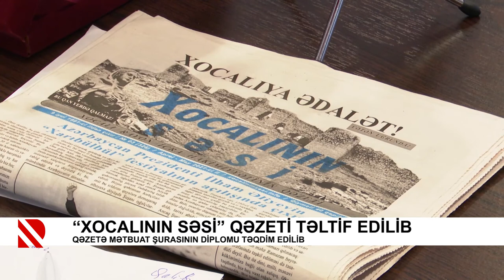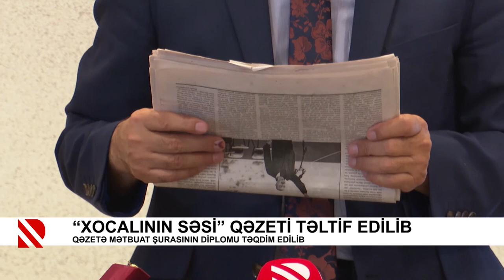“Xocalının səsi” qəzeti təltif edilib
Qəzetə Mətbuat Şurasının diplomu təqdim edilib